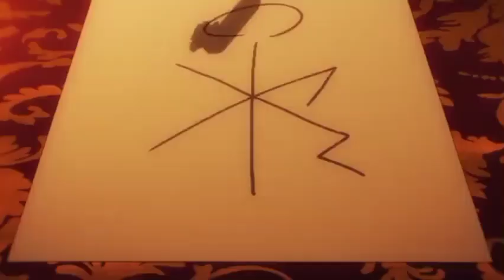Dead Mount death Play | polka meets Solitaire - episode 11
Dead Mount death Play episode 11

This video is a recap and analysis of Skip to loafer, created by Afro-Animeboy.

1. Purpose and Character: This video serves as a transformative work, providing commentary, analysis, and review of Dead Mount death Play. It incorporates short clips from the movie to support and enhance the commentary, contributing to a critical and educational discussion.

2. Nature of the Copyrighted Work: The use of copyrighted material in this video is necessary to accurately depict and analyze the elements, themes, and artistic merits of Dead Mount death Play. The selected clips are limited and used for illustrative purposes in a transformative manner.

3. Amount and Substantiality: The portion of the movie used in this video is limited and necessary to convey the analysis and commentary effectively. Only the minimum amount of copyrighted material required to achieve the transformative purpose has been utilized.

4. Effect on Market Value: This video serves as a review, analysis, and discussion of Dead Mount death Play. It does not replace the original work or harm its market value. Instead, it fosters interest, encourages viewers to engage with the movie, and may contribute positively to its promotion and appreciation.

We strive to comply with all applicable copyright laws and encourage our viewers to support the official release, purchase, or streaming of Dead Mount death Play through authorized platforms.

Thank you for understanding the transformative nature of this video and joining us in fostering a vibrant community  for film analysis, critique, and discussion.

Sincerely,

Afro-Animeboy